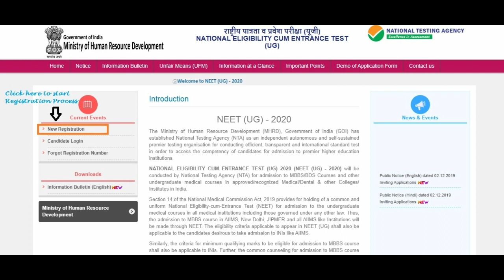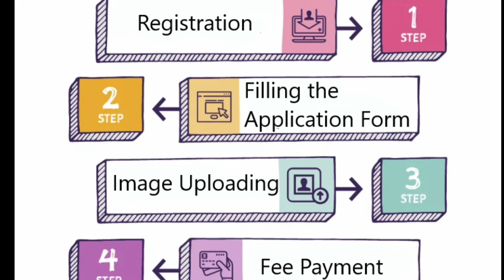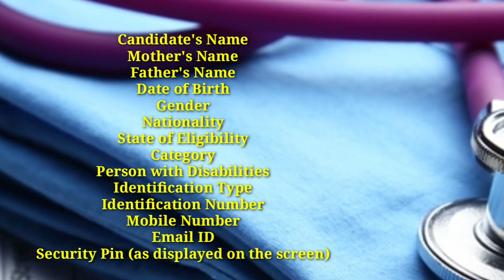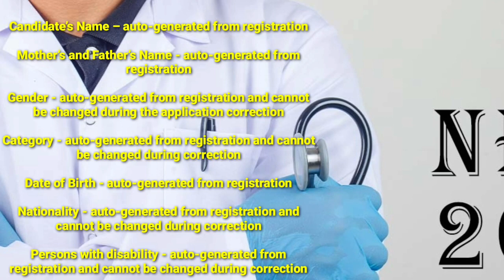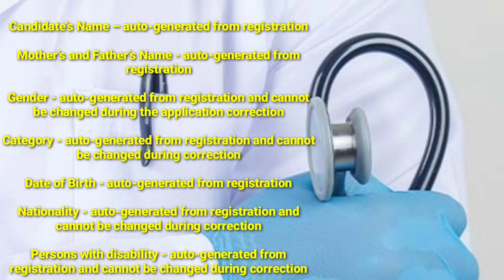NEET 2021 APPLICATION REGISTRATION SOON | HOW TO APPLY ? | Uploading documents and images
Many NEET aspirants filling the NEET application form 2021 might face an issue while uploading documents and photos as per specification. This video helps to how to uploading documents and others.
1. Objective NCERT at your Fingertips for NEET-AIIMS - Chemistry
2.  Objective NCERT at your FINGERTIPS for NEET-AIIMS - Biology
3.  Objective NCERT at your FINGERTIPS for NEET-AIIMS - Physics
4.  NCERT at your fingertips physics chemistry and biology combo for NEET/ AIIMS 2019-20
5. 12 Years' Solved Papers CBSE AIPMT & NEET 2020

Telegram link you can Join
TamilStore